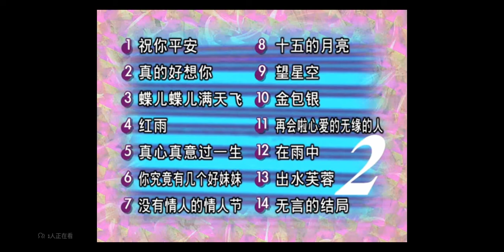卓依婷 蛻變2 少女的心情故事 - 標題卡+歌曲選擇